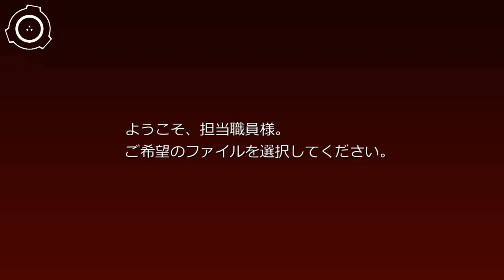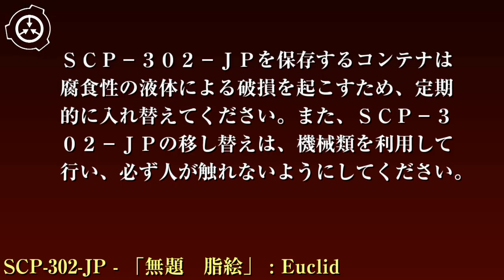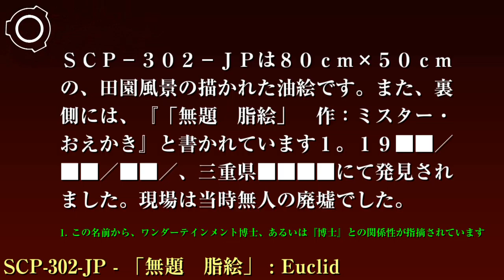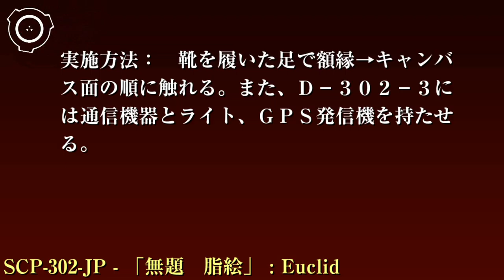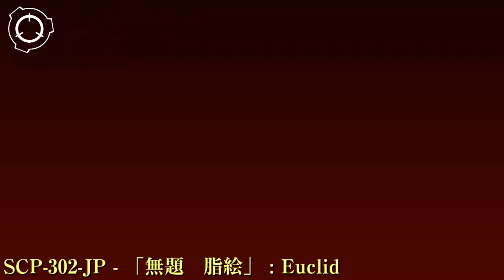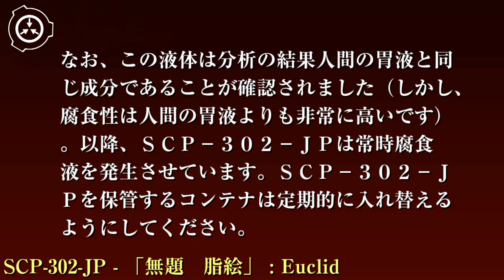SCP財団機密データ：SCP-302-JP - 「無題 脂絵」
特別収容プロトコル: SCP-302-JPは、サイト8181に設けられている1.5×1.5×1.5ｍ、厚さ30cmのコンクリートガラスのコンテナの中に収容されています。また、コンテナ内部の温度・湿度は一定に保たれるようにされています。